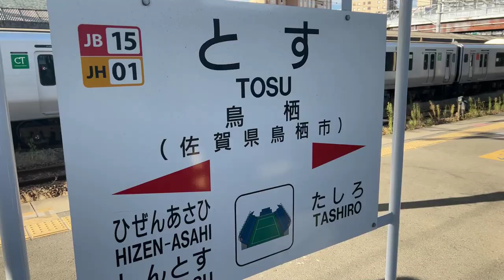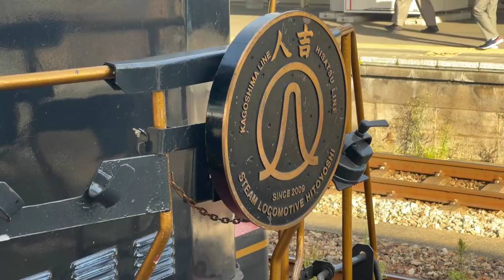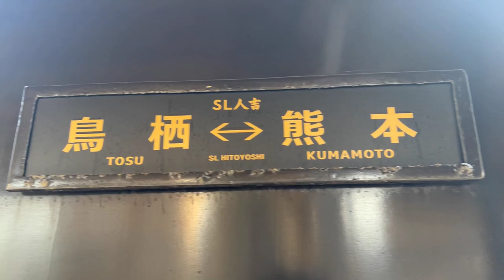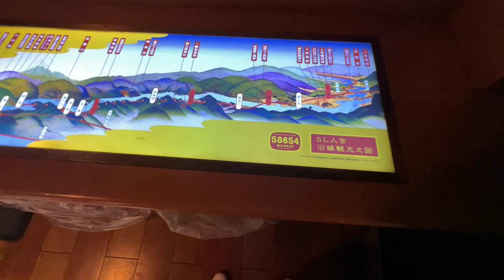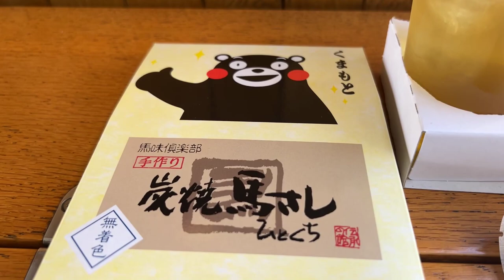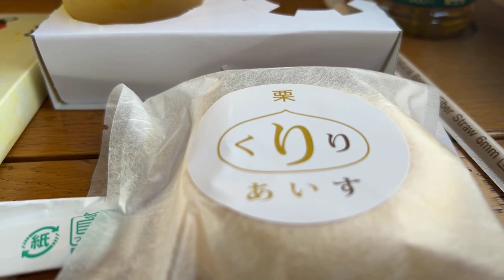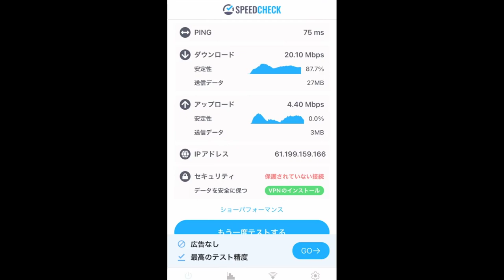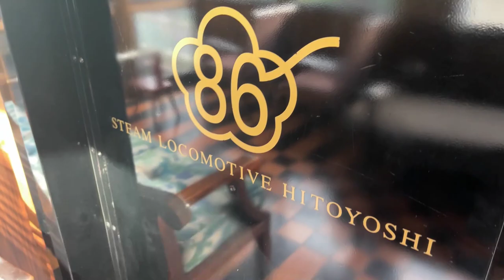誕生から100年！運行が終了する蒸気機関車「SL人吉（Steam Locomotive Hitoyoshi）」で快適な鉄道旅！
個性的な電車の多いJR九州で、今回は「SL人吉」に乗ってきました。
佐賀の鳥栖駅から熊本駅までを結ぶ蒸気機関車です。
停車駅は5駅と少ないですが、3時間近くかけてゆったりとSLの旅を楽しめました！

【CHAPTER】
0:00 オープニング
0:27 鳥栖駅
1:00 SL到着
2:52 搭乗
3:15 1号車 展望ラウンジ
4:40 ミニSLミュージアム
5:40 2号車
6:05 2号車ビュッフェ
6:50 おやつタイム
8:55 3号車
9:42 3号車 展望ラウンジ
11:15 熊本駅到着

【SL人吉の特徴】
・目の前でモクモクと煙を上げながら駆動する蒸気機関車の迫力がスゴイ！
・動画では伝えきれない圧倒的躍動感！！
・見かけた人たちが手を振ってくれる。
・ガラス張りの展望ラウンジから景色を眺める時間は贅沢。
・鬼滅の刃を思い出す。

注意
※自動翻訳のためタイトルや概要欄などの字幕に誤りがある場合があります。
※料金や営業時間などの情報は撮影当時のものです。